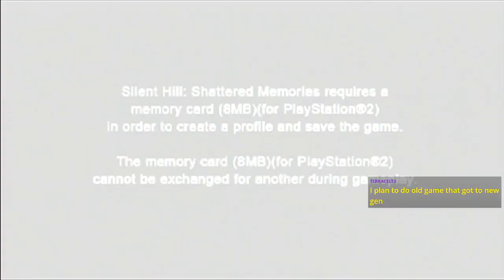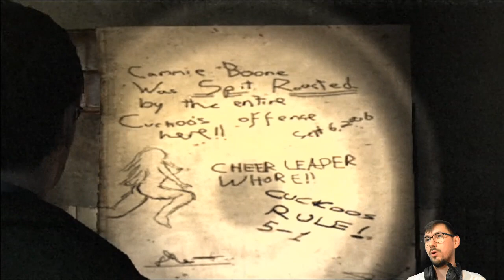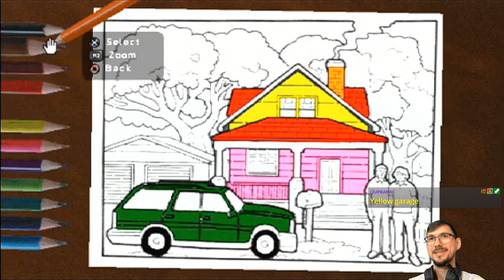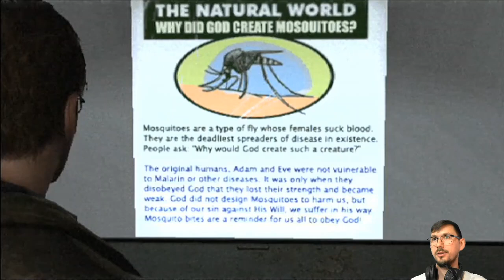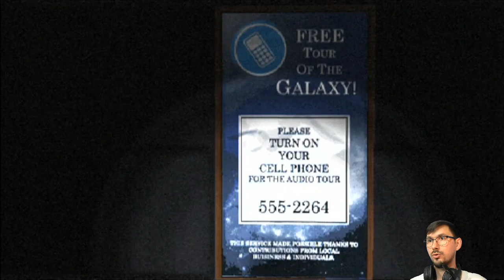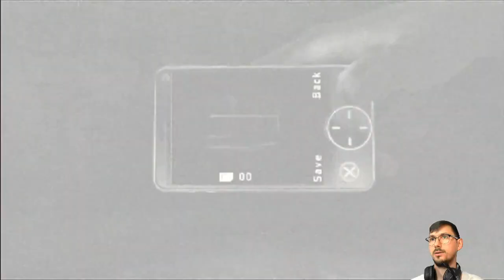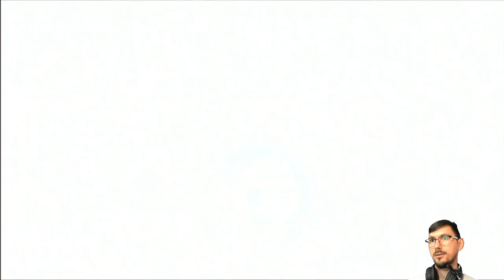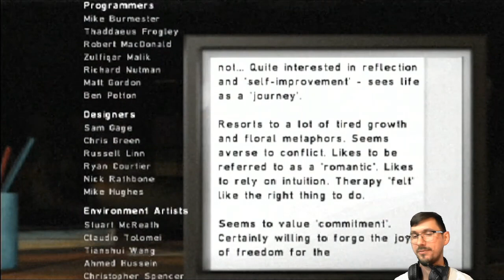Shattered Mondays (Casual Run) | Silent Hill: Shattered Memories [PS2]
Another run of SilentHillShatteredMemories because why not, really?

Featuring many nuanced variations this game is capable of.